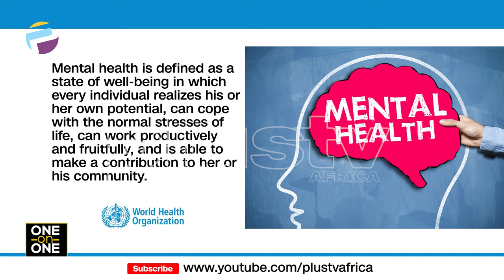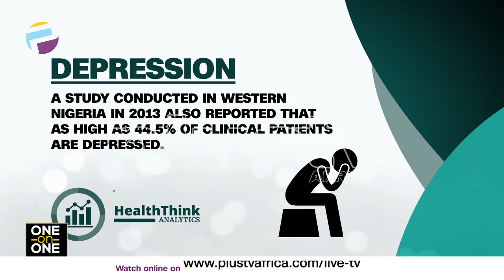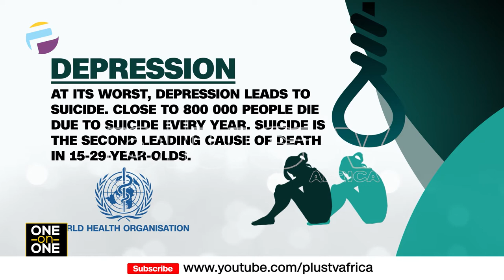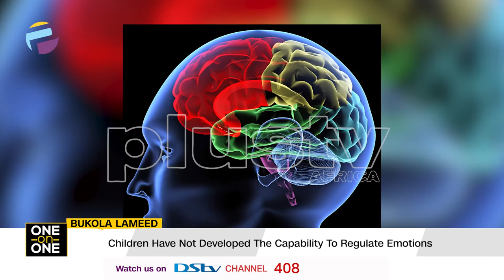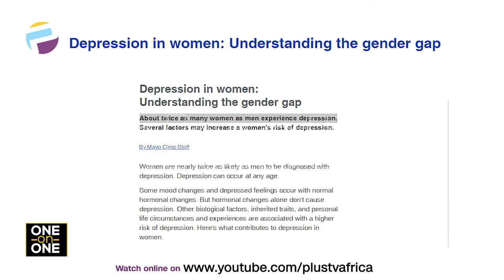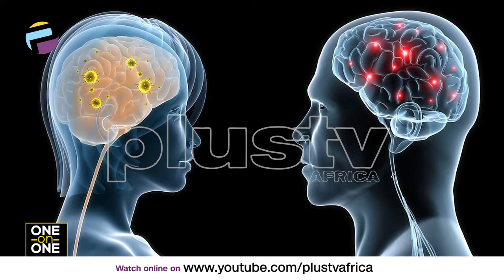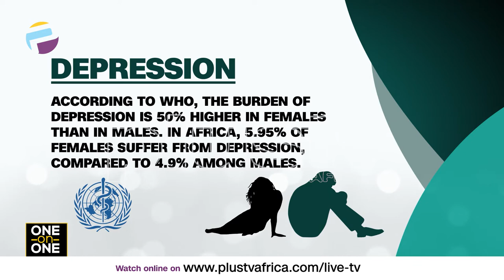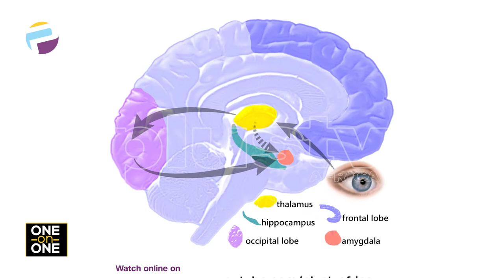Mental Health - Being Vulnerable is NOT Weakness, There's No Bad Or Good Emotions | ONE ON ONE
Bukola Lameed fondly called The Therapy Queen is a Certified Cognitive Behavioral Change Therapist, Emotional Intelligence Specialist, Child mental Health Practitioner and one of Africa's leading Family Mental Health Coach who provides relatable solutions to preserve the mental and emotional wellness for every member of the family through Counselling, Training, Therapy and Advocacy interventions.